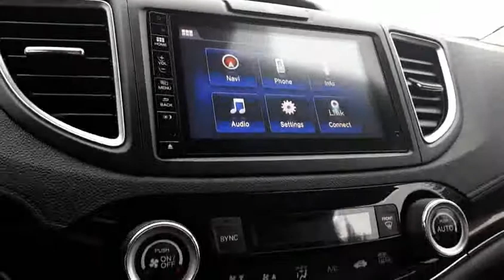2016 Honda CR-V Touring